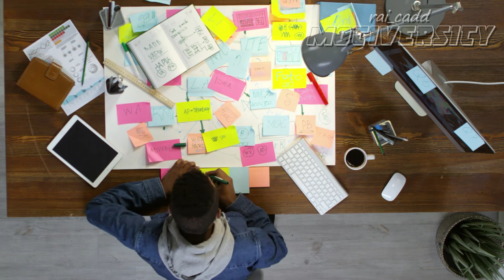ACCEPTING CHANGES TO DO BETTER THINGS... Powerful Motivational Video Speech 2021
Being prepared for changes is accepting what we can do much better day by day...

SOFTWARE / APPLICATION I USED:
👉 Filmora10
👉 Adobe Illustrator